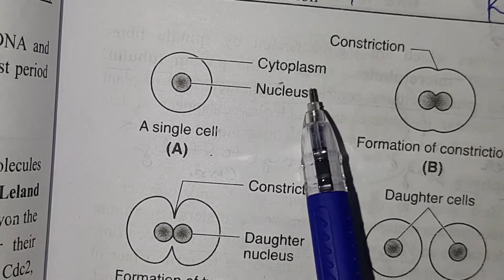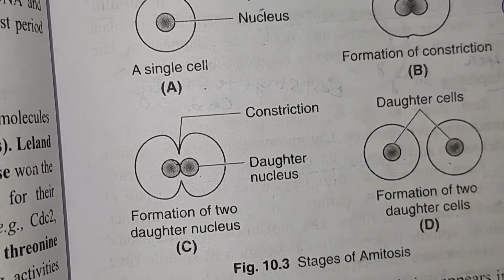RD BIO HUB /CLASS 11/CHAPTER 10/CELL CYCLE AND CELL DIVISION/ PART2/ AMITOSIS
CLASS 11
CHAPTER 10
CELL CYCLE AND CELL DIVISION
PART2
AMITOSIS